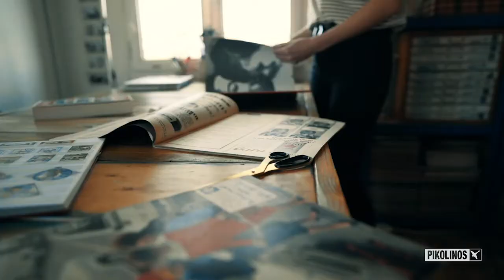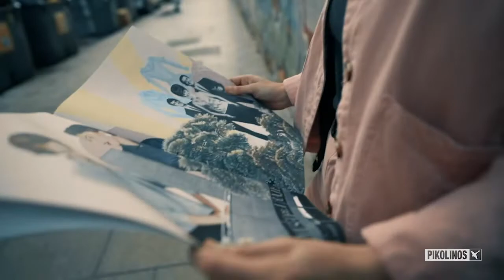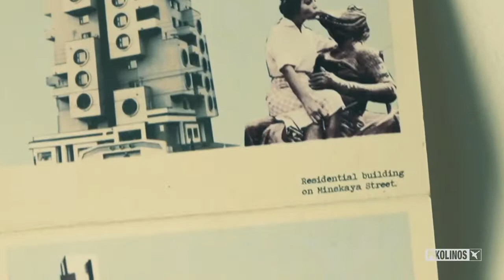Smiling people: Pikolinos & Lara Lars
Lara Lars con Pikolinos en Smiling People.